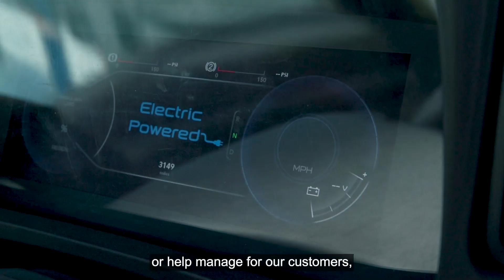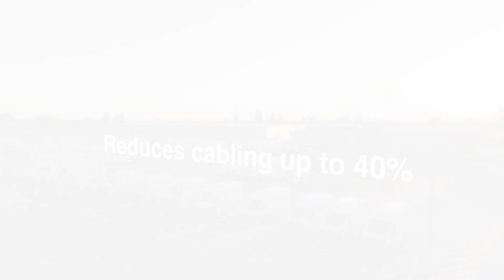Leading the Charge Toward Zero Emission Fleet Solutions with Penske - Hitachi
Hitachi and Penske are revolutionizing transportation by tackling the biggest emissions factor: tailpipe emissions from fossil fuel-powered vehicles. Penske is transforming its fleet to zero-emission vehicles with Hitachi's Grid-eMotion® Fleet charging system. Discover how advanced software solutions and strong collaboration are overcoming regulatory and operational challenges on the path to sustainable fleet management. Join us in driving toward a greener future: